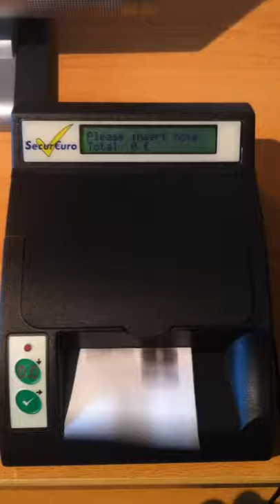Secureuro counterfeit machine approves fake IOActive bank note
We recently tested the Secureuro counterfeit money detecting machine and found it could approved a fake bank note, as demonstrated in this video.